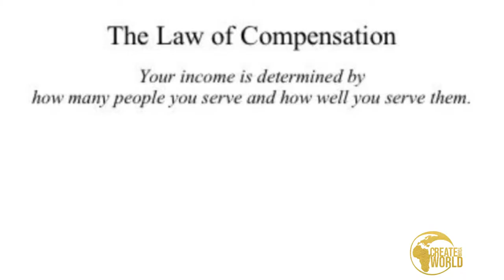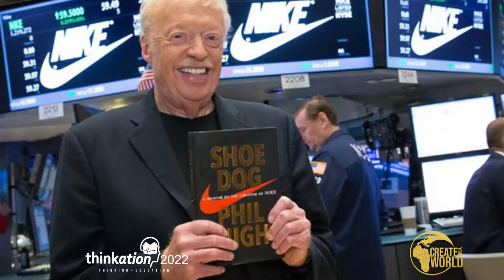Glenn Davis @mrcologne76 Thinkation2022 -Creating Your Personal Tool Box to Create Your World.